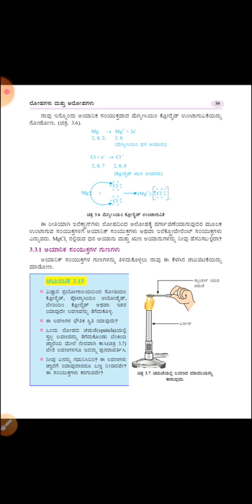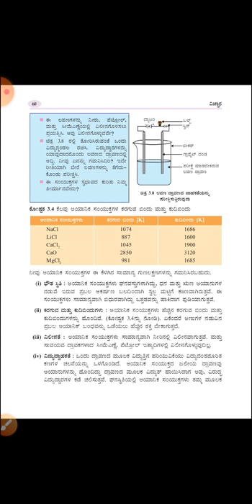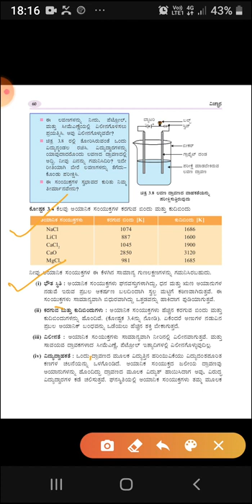ಅಯಾನಿಕ ಸಂಯುಕ್ತ ಗುಣಗಳು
10ನೇ ತರಗತಿಯ ವಿಜ್ಞಾನ ಪಾಠ 3 ಲೋಹ ಮತ್ತು ಅಲೋಹಗಳು